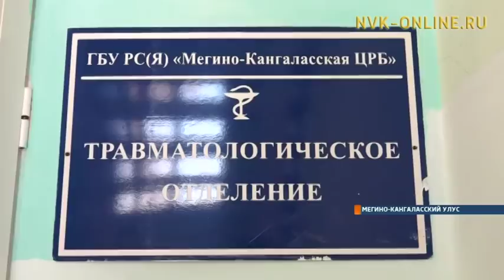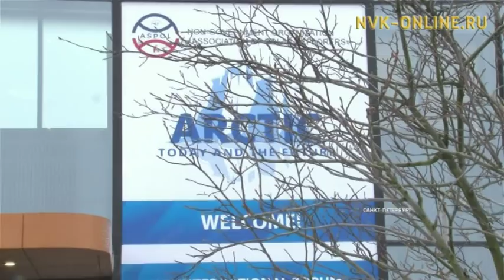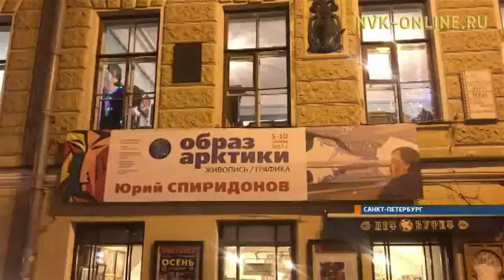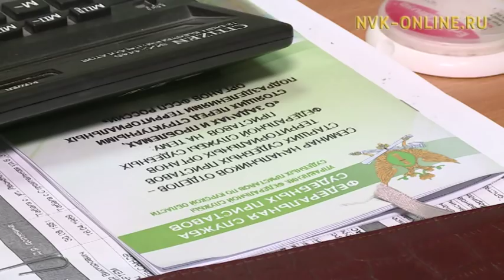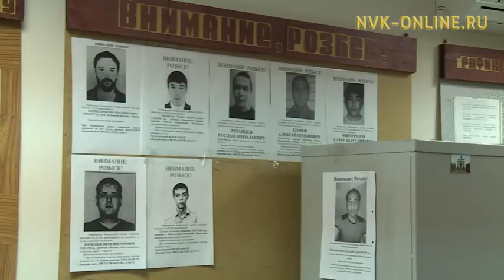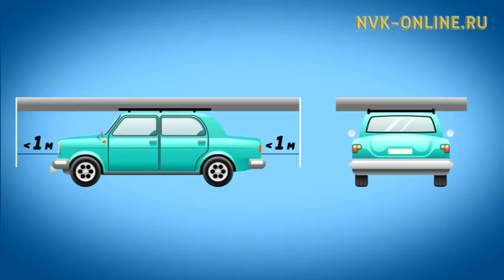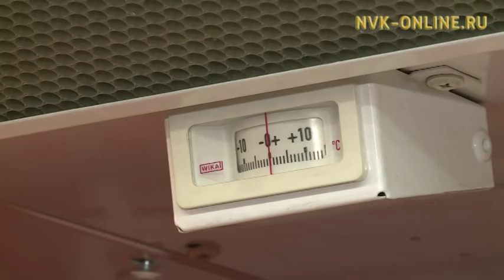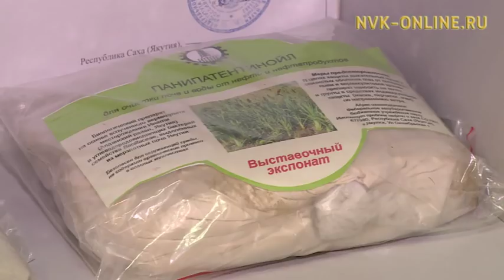Итоговая программа "День за днем". 09.12.2017